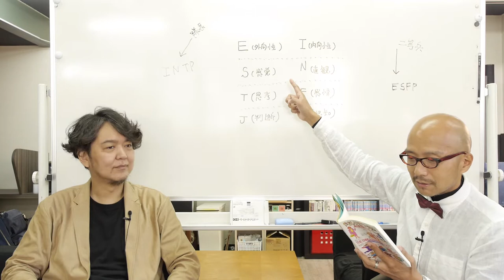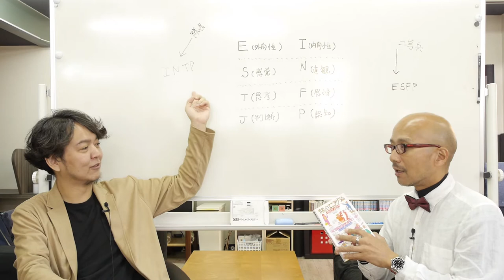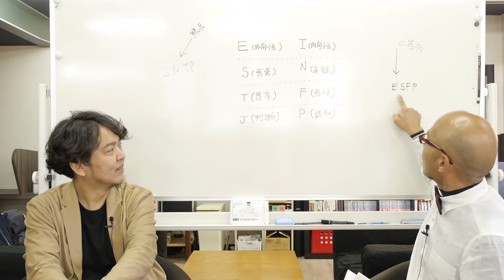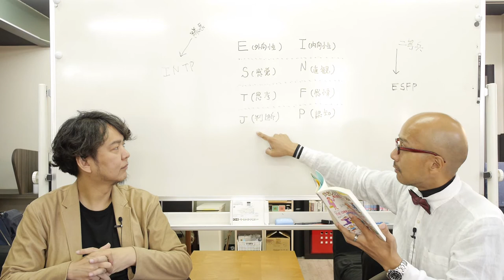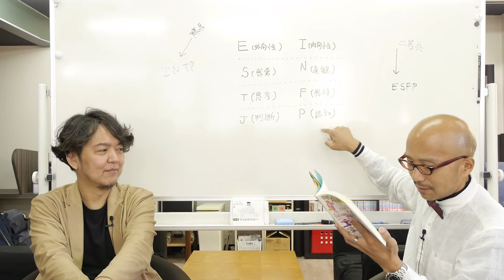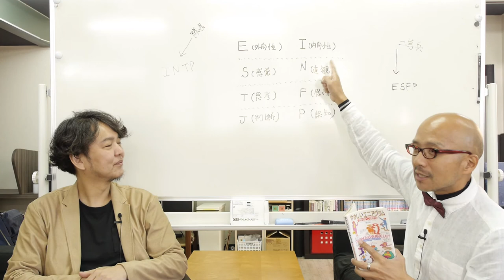エニアグラム ヘッドセンターとユングのタイプ（MBTI性格指標）〜ストレートエニアグラム vol.130〜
エニアグラムとユングのタイプとはどう対応するのか、について「やさしいエニアグラム（レニー・バロン/ エリザベス・ウェイゲル）」をもとに紹介します。

この回ではヘッドセンター（タイプ5、タイプ6、タイプ7）との関連性を考察します。